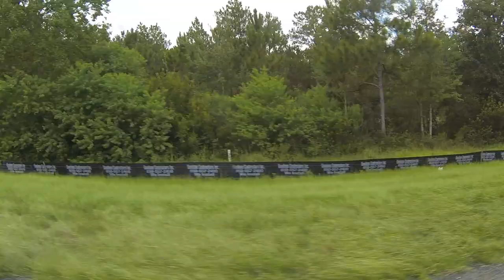Robertsdale, Alabama crossing Florida State Line into Pensacola, 1 August 2016 GP095501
0:00 Underpass
0:03 Bushes
0:08 Mud Flaps
0:13 940, Trucking, Perdido Service LLC, Mobile, AL, 376
0:18 PRO Star
1:01 Guardrail
1:39 Roadside Sign with Orange Barrels of Warning
2:49 Agricultural Inspection, 1 Mile
2:52 Mile Marker 66, Interstate 10
3:04 Perdido River, Robertsdale, AL, 1 August 2016
3:07 Florida State Line, Escambia County
3:11 Florida Welcome, No Bypass for Loads with Agriculture, Horticulture, Aquaculture
3:29 By-Pass when Flashing, Trucks - Trailers
3:43 Trucks, Trailers
3:50 Agricultural Inspection Station
4:07 Dixie Transportation Company
4:10 Roadside Sign with Orange Barrels of Warning Reflective Tape
4:16 Welcome to Florida
4:18 Weigh Station, 1 Mile, Highway Advisory Radio 1610 AM
4:25 Underpass, Beulah Road, Cantonment, Florida Highway 99
4:38 Budget, 1-800 GO Budget,
4:41 Budget Rental Truck, 336852, 3 Passenger Seating, Quiet Ride Cab
4:50 Toyota, Grey
4:54 Weigh Station Next Right
4:58 Action Craft
4:59 F150
5:06 Kineone, KYU 073160, 6460 Oversize Load
5:14 Weigh Station, Weigh Station, East Bound, Pensacola
dot.state.fl.us
5:21 Caution Wide Turns, 53'
5:24 Smart-Way Trailer, US EPA Certified, J.B. Hunt, USDOT 0080806
5:30 State of Florida Welcome Center, 1 Mile
6:01 Need a squeeze?, Official Florida Welcome Center
6:26 Florida Law, Move over for Stopped Emergency Vehicle
6:33 Exit 5, US 90 ALT, 1 Mile